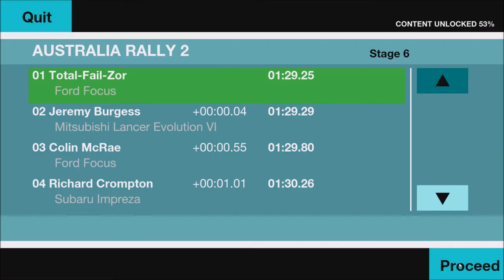Colin McRae Rally Remastered Edition - Australia Rally 2 - Stage 6